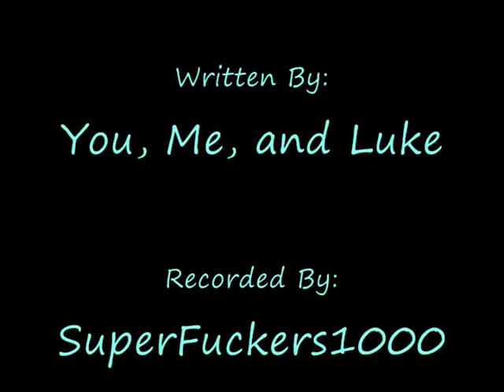Official Music Video: Porno Pt 3 - You, Me, and Luke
Watch this video in HQ! SuperFuckers1000 has brought you a music video from: You, Me, and Luke!